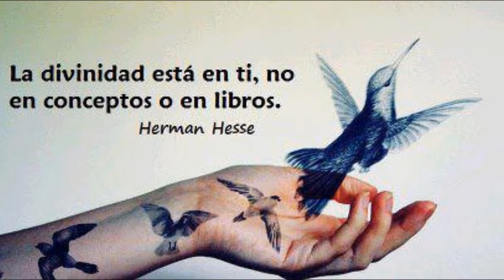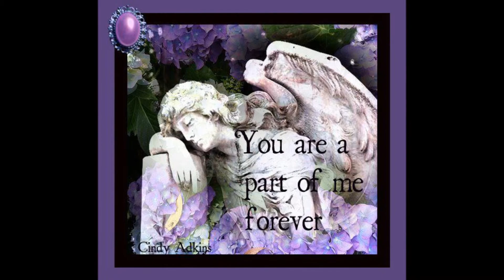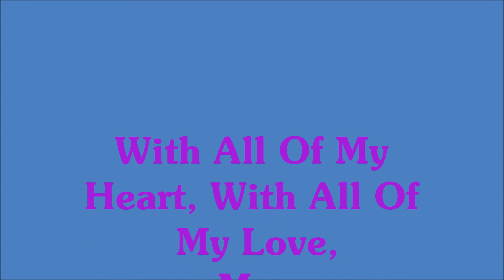Corey's Movie Close To You